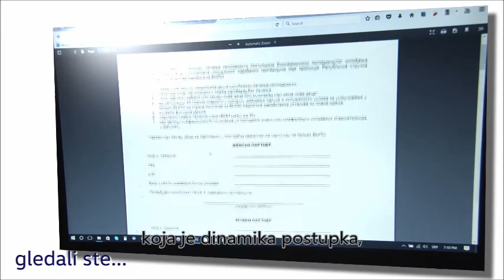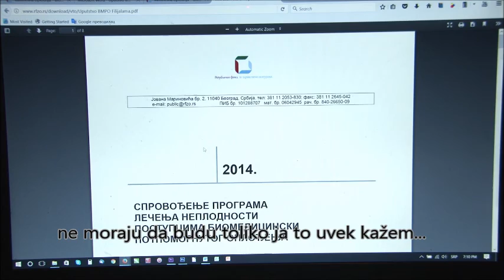Prof. dr Vesna Kopitović - Apel državi za Nacionalni program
Specijalna ginekološka bolnica "Ferona"
Šarplaninska 19
21000 Novi Sad
021/3000-220
069/3000-220